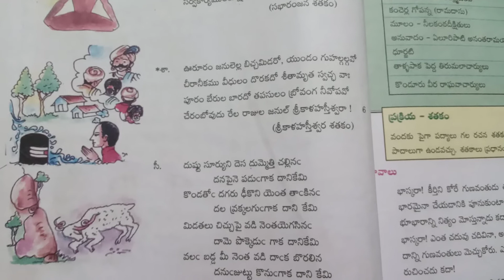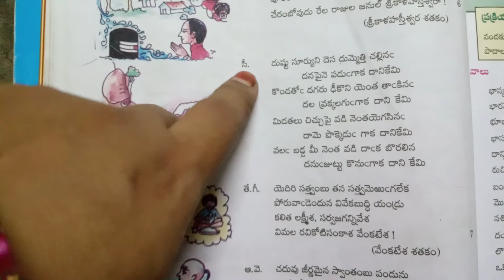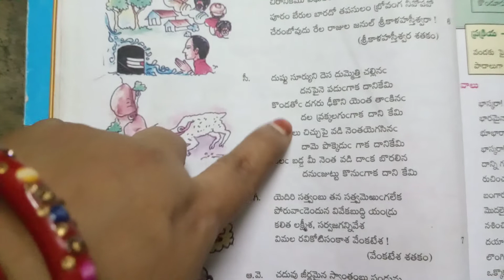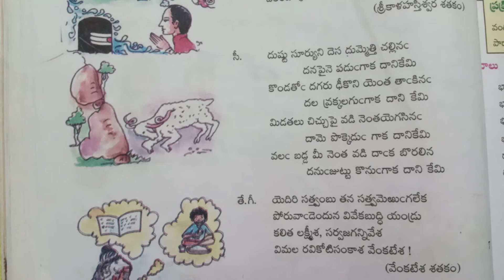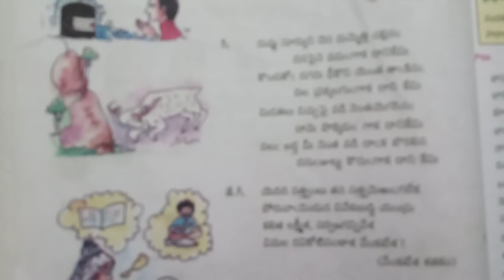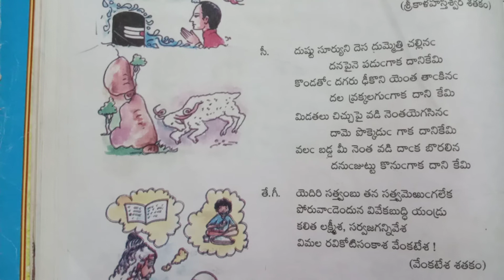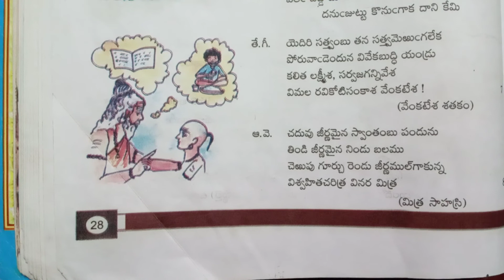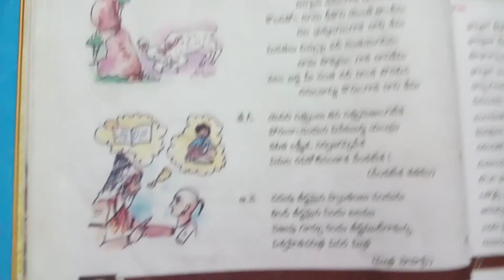07.09.2020 Class VIII FL Telugu Lesson 04 Part 04 by Sunitha Mam